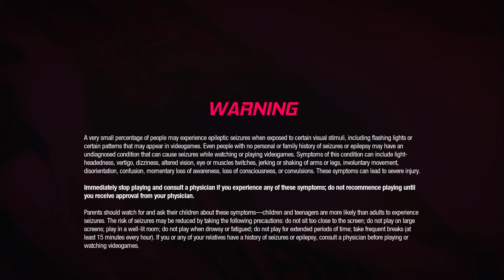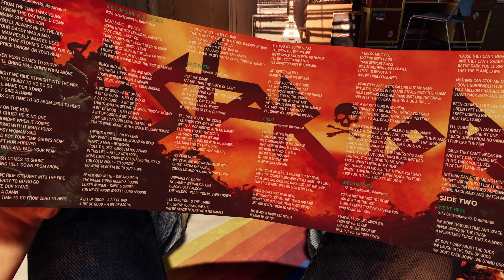Marvel’s Guardians of the Galaxy - PART 1 (A Risky Gamble)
LEAD THE GUARDIANS OF THE GALAXY
You play as Star-Lord, so nothing’s off-limits with your bold combat style, from Element Blasters and jet boot-powered dropkicks to tag-team beat-downs. With the Guardians fighting at your side, call the shots and overwhelm your opponents with signature attacks. Meanwhile, the consequences of your decisions will range from light-hearted to downright unexpected as your journey unfolds.

ALL-NEW STORY
Your newly-formed band of legendary misfits is set to save the universe in this fresh but faithful take on the Guardians of the Galaxy. Somehow, you set off a chain of catastrophic events, leading to a wild ride through mind-blowing worlds inhabited by iconic and original Marvel characters. Turn up the all-star ‘80s mixtape and get ready to kick it.

FROM MISFITS TO SUPER HEROES
You’re the only thing holding the unpredictable Guardians together, so you’ll have to get better at this leadership thing fast. With this offbeat approximation of a family at your side, there will be tears and laughter as you set about tearing into the cosmos together. Whatever’s waiting around the next corner, you know it’s going to be a blast.